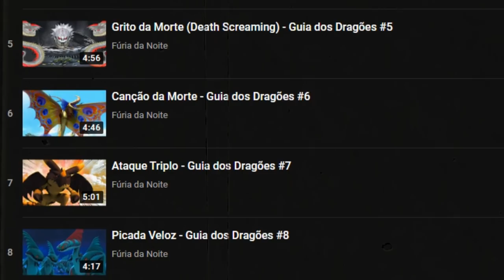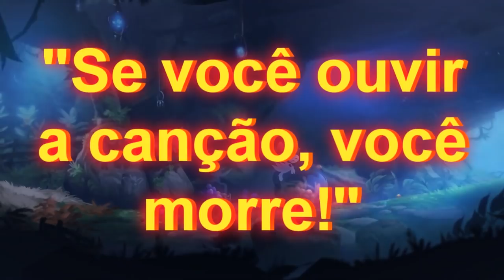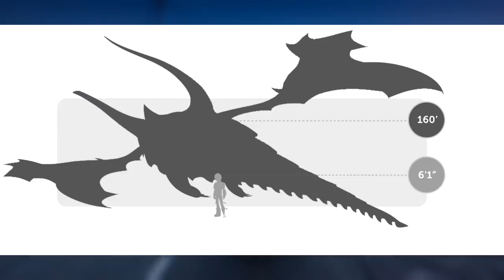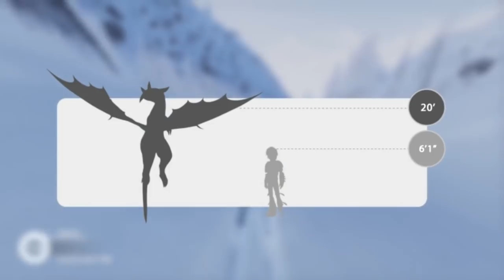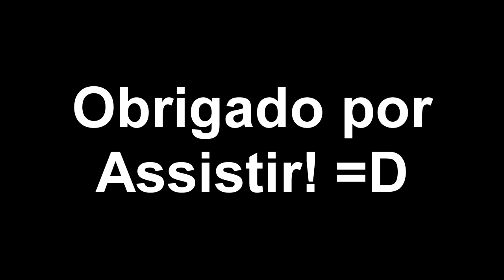MARATONA Guia dos Dragões! - Especial TEMPORADA 1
Minutagem:
Pesadelo Monstruoso: 00:53

Nadder Mortal: 05:28

Estridente: 10:09

Fúria da Luz: 15:05

Grito da Morte: 18:53

Canção da Morte: 23:39

Ataque Triplo: 28:13

Picada Veloz: 33:01

Besta Implacável: 37:04

Ferrão Letal: 42:39

Corta Tempestades: 47:03

Eruptidão: 52:06

Fogo de Bala: 56:37

Dramilhão: 01:02:55

Rouba Ossos: 01:10:14

Estripador Submarino: 01:18:17